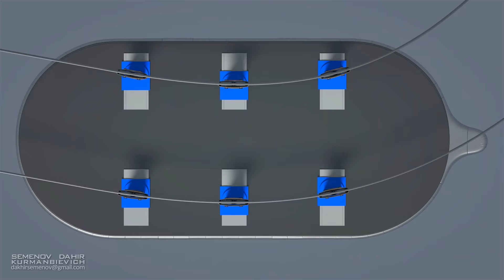النقل من المستوى الثاني ، باللغة العربية.